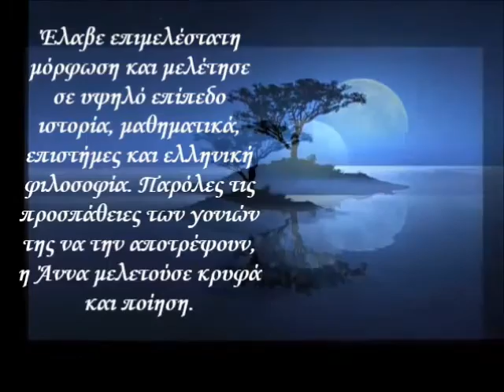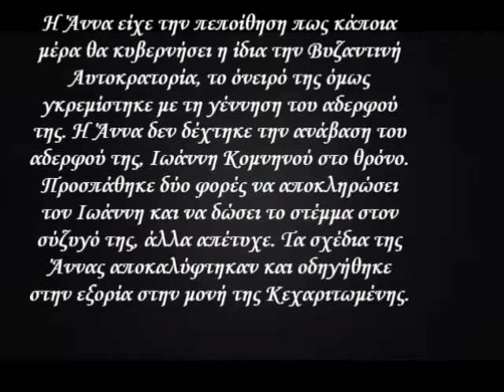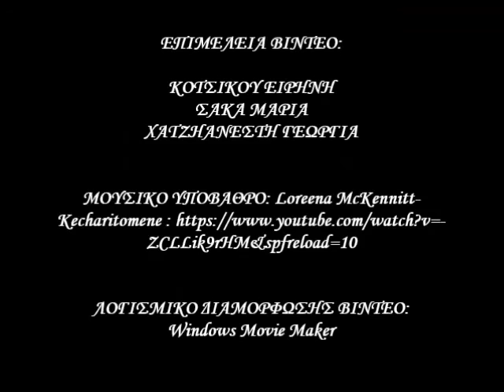Anna Komnhnh Aleksiada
Song: Loreena McKennitt- Kecharitomene